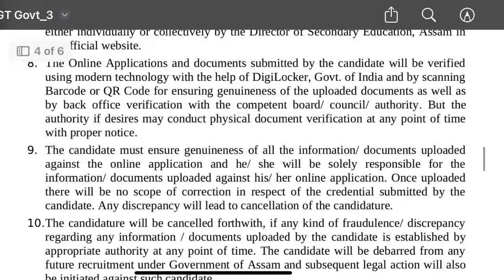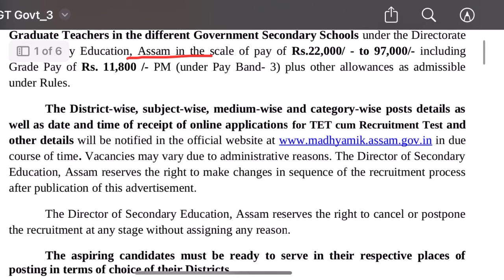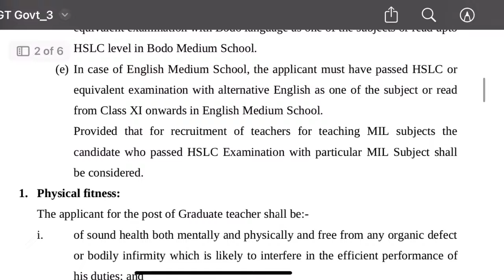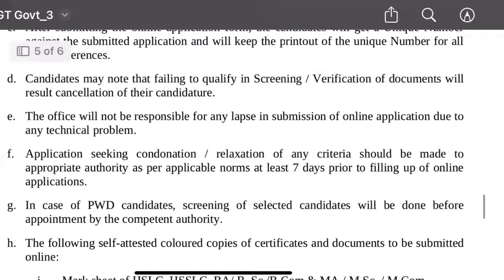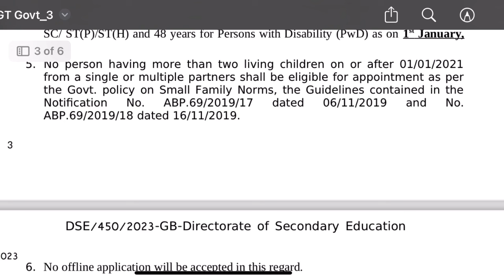NEW PGT VACANCY 2024 | 102 POST GRADUATE TEACHER REQUIREMENT | TGT PGT VACANCY | Salary 56,000